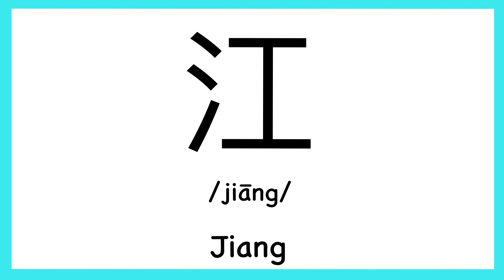How to pronounce "Jiang" in Chinese/ How to pronounce 江(Chinese Family Name)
How to pronounce "Jiang" in Chinese/ How to pronounce 江（Traditionary Chinese: 江）